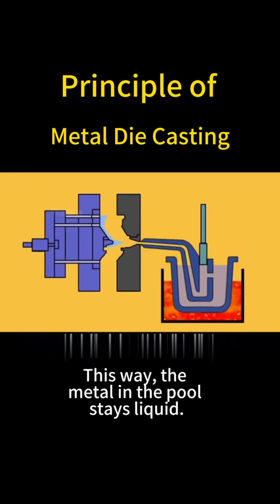Die casting is an amazing metal fabrication process.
Just like plastic injection molding but for metals. We melt non - ferrous metals like zinc or aluminum and force them into molds under high pressure. There are cold - chamber die casting for high - melting metals like aluminum and copper, and hot - chamber for low - melting ones such as zinc. This results in super - precise parts with smooth surfaces, perfect for industries from cars to electronics. Watch our video to see how this high - pressure, high - speed process works, creating parts in seconds with tolerances as low as ±0.005 inches.